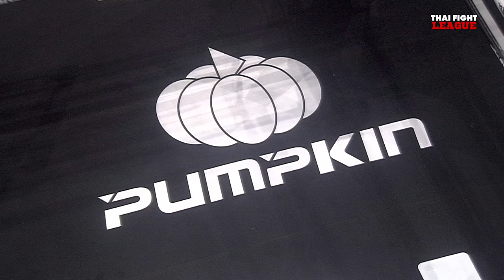ขวัญเอก ส.สุภาพ VS ฮาชิม จากูรี | THAI FIGHT LEAGUE #40 | ไทยไฟท์ลีก #40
THAI FIGHT LEAGUE วันอาทิตย์ 26 พฤษภาคมนี้ ศึก ISUZU THAILAND CHAMPIONSHIP มาเดือดระอุกับ ตัวแทนทีมภาคเหนือ ปะทะ ตัวแทนทีมภาคใต้ ในรุ่น 65 กก.”กล้าศึก ส.รัตนพล” พร้อมเดือด “สิงห์ทอง ส.ยิ่งเจริญการช่าง” แล้วเดือดต่อกับ ตัวแทนทีมอีสานเหนือ ปะทะ ตัวแทนทีมภาคตะวันออก ในรุ่น 67 กก. ”ก้องนภา ศรีมงคล” แลกเดือด “ฉลามดำ ที.บี.เอ็ม.ยิม” รวมถึงคู่มวย SUPER FIGHT พร้อมการกลับมาของ “สุขสวัสดิ์ แสงมรกต” แชมป์อีซูซุคัพ คนล่าสุด